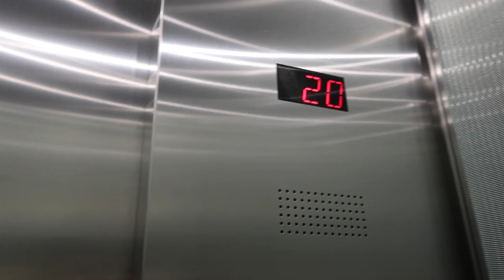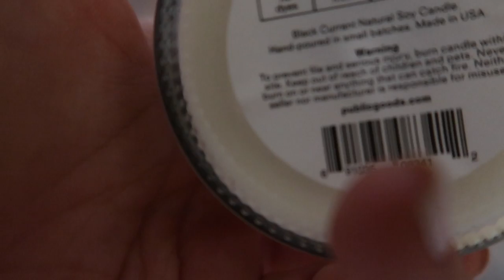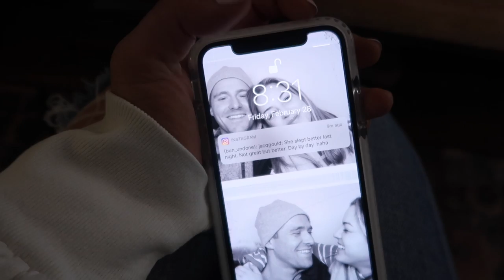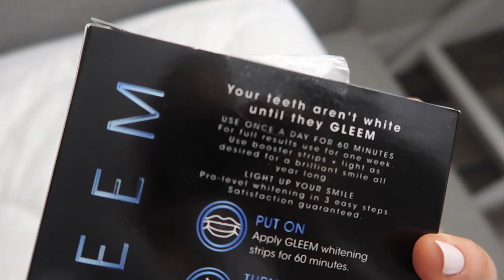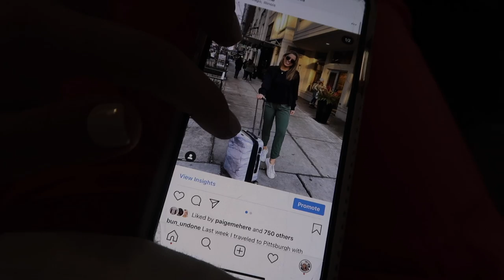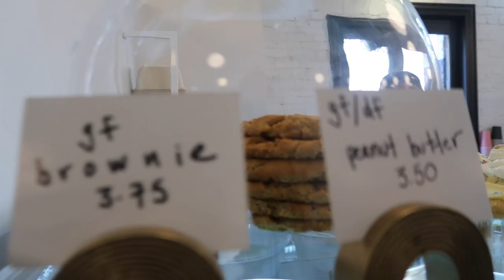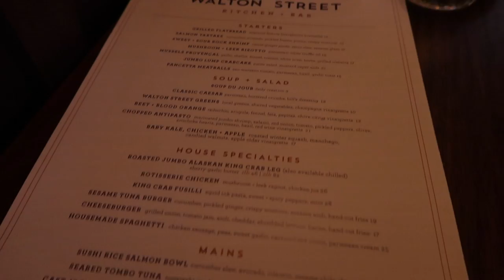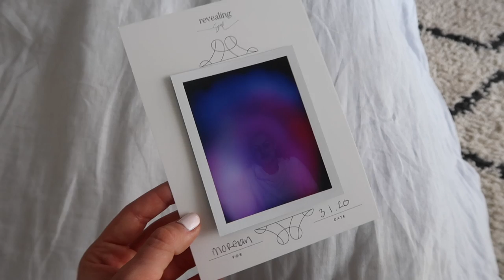WEEKEND VLOG: Dinner, Nighttime Routine, Photoshoot, Workout and more!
Such a nice weekend in Chicago. From dinners and brunch dates with friends and Will, to a photoshoot, to a workout class, to my chill night time routine, I hope you enjoy! This was such a fun weekend to capture and give you a taste of what I do in Chicago :).